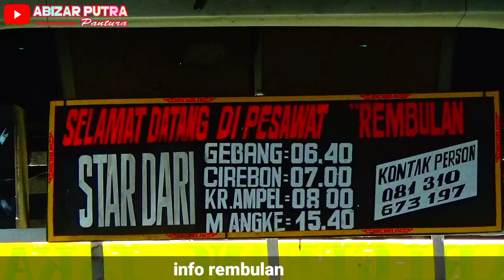LIVE VLOG Garasi PO.MADONA..!! Ada 2 Unit PLAWAD & REMBULAN❗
LIVE Vlog Garasi Po.MADONA Sri Asih Thalib..!! Ada 2 unit Plawad & rembulan..!!